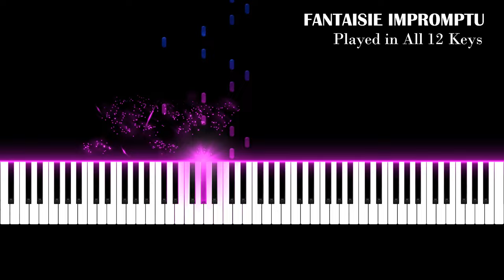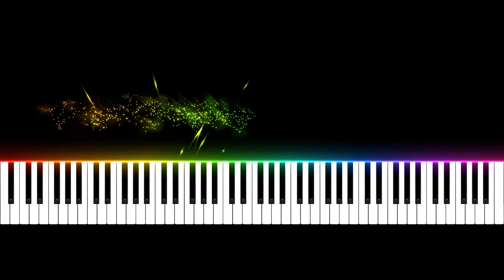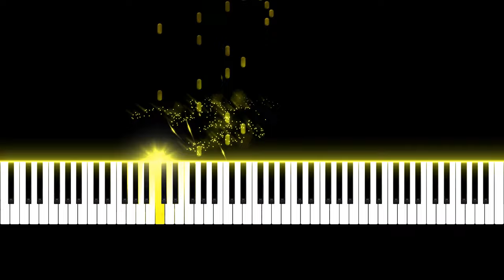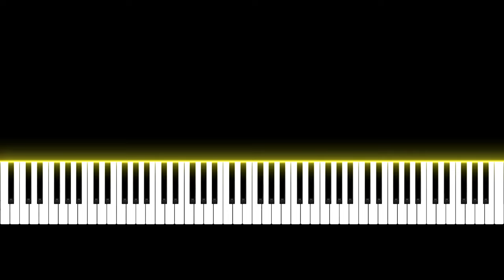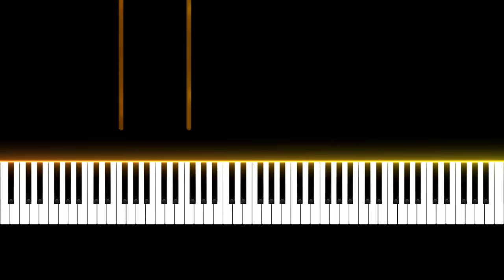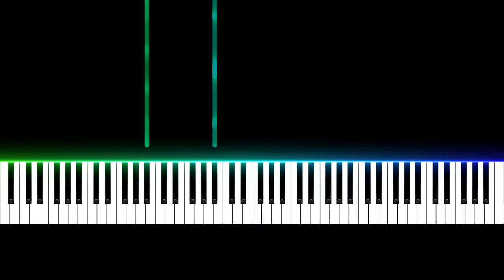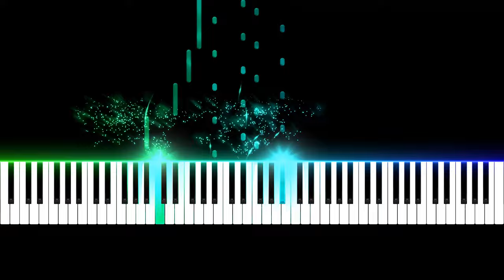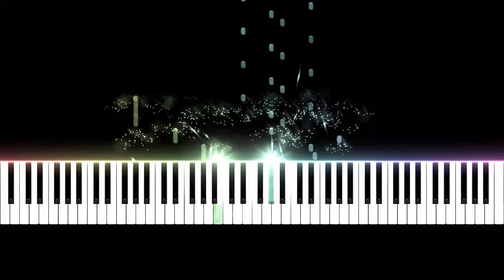Chopin's Fantasie Impromptu - Played in All 12 Keys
Hello, I'm Piano Symmetry and I make piano covers, Piano reharms and Piano instrumentals of well known pieces. I also play pieces in different keys using a reactive visualizer.

Composer: Chopin

00:00 - C# Minor (original Key)
04:23 - F# Minor
08:42 - B Minor
13:07 - E Minor
17:32 - A Minor
21:53 - D Minor
26:19 - G Minor
30:39 - C Minor
35:05 - F Minor
39:28 - Bb Minor
43:51 - Eb Minor
48:14 - G# Minor